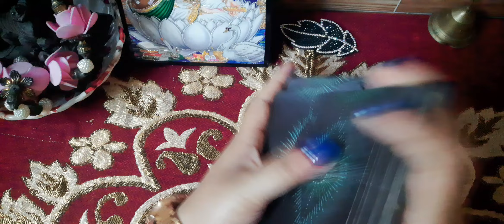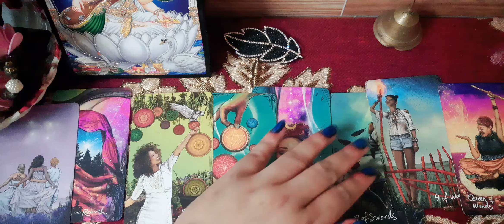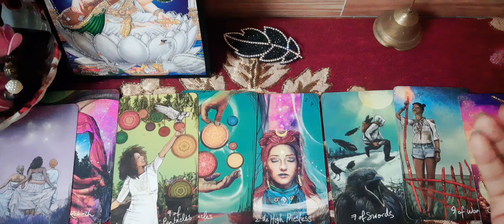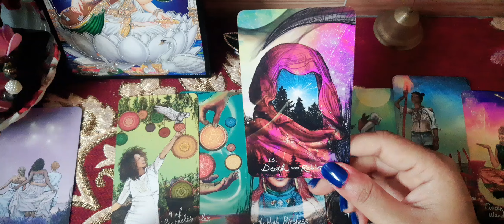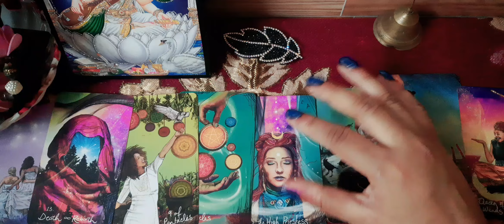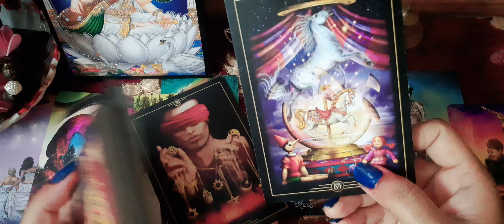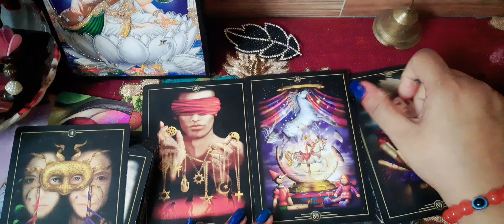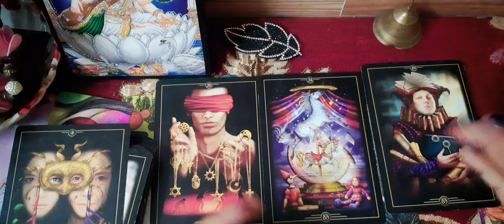🕯🌷SOLAR ECLIPSE &NEW MOON PREDICTIONS solareclipse newmoon Hinditarotreading🕯🌸😋